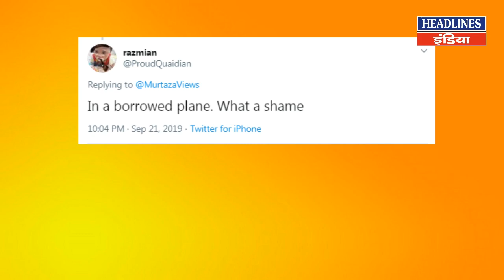Modi Vs Imran Khan : ऐसा सुपर वीडियो कभी नहीं देखा होगा । Headlines India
Modi Vs Imran Khan : ऐसा सुपर वीडियो कभी नहीं देखा होगा Must Watch This Full Video